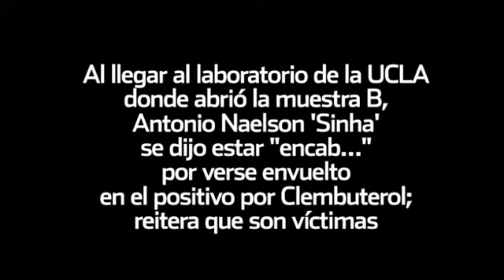Está Sinha muy enojado por positivo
Antonio Naelson 'Sinha' dijo al llegar al laboratorio de la UCLA, donde abrió la muestra B, que está 'encabronado' por verse envuelto en el positivo por clembuterol y reiteró que son víctimas.